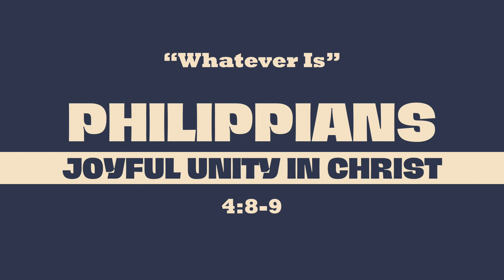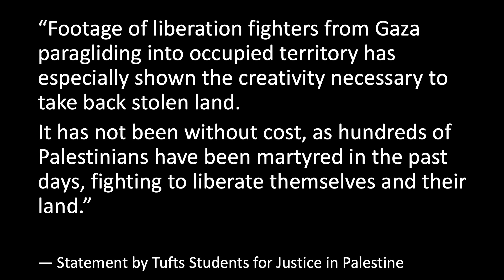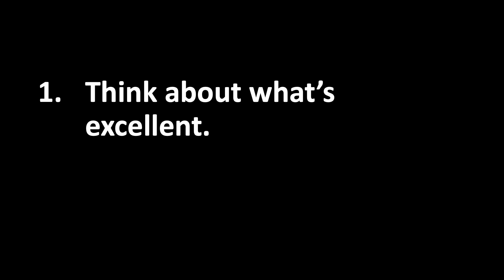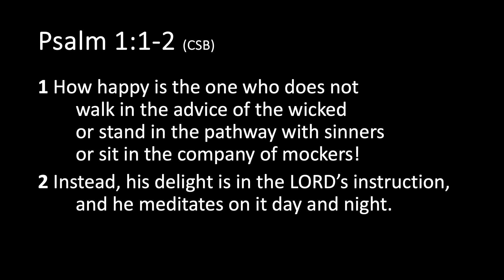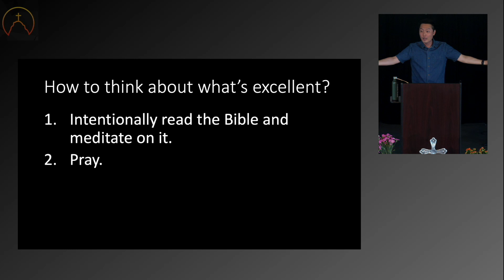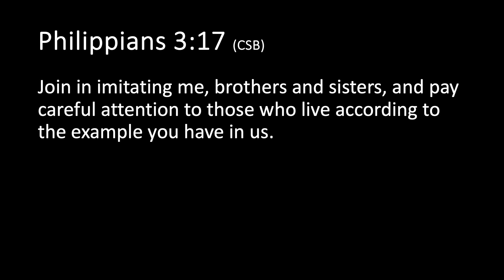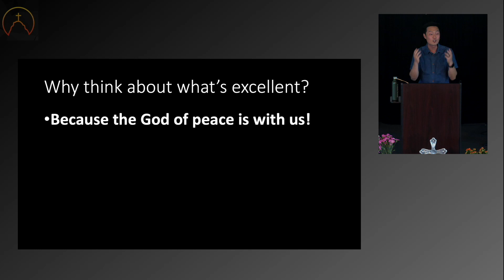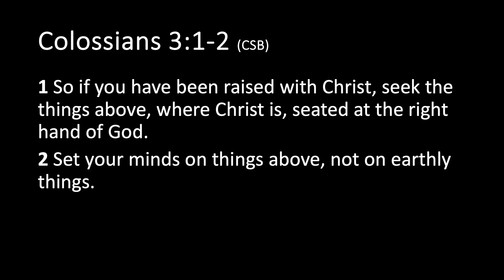Whatever Is by Pastor Hyung Lee [10/15/23]